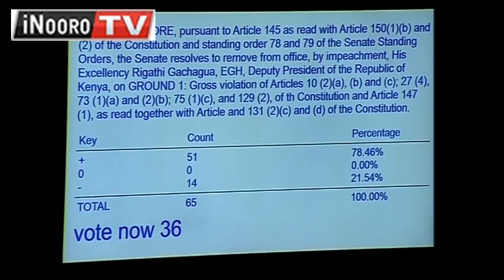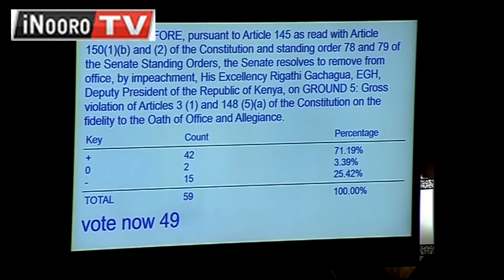Gĩtũmi gĩa kũhagũrwo kwa Gachagua